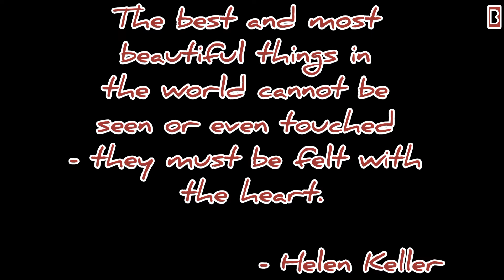"The best and most beautiful..." | Thought for the day | Dr Binu Sam | BEMMM | 31/01/2022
In this video, you will find some good thoughts.